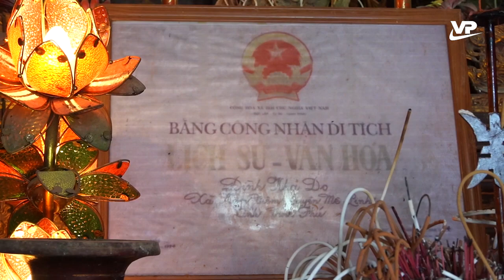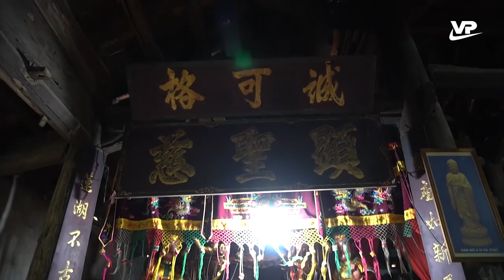Khám phá Vĩnh Phúc| Một ngày ở Nam Viêm